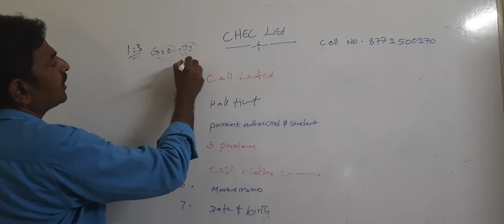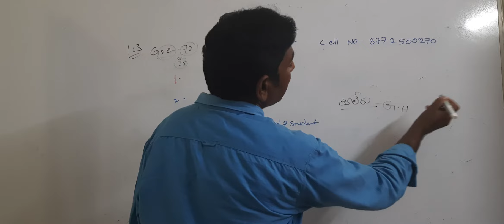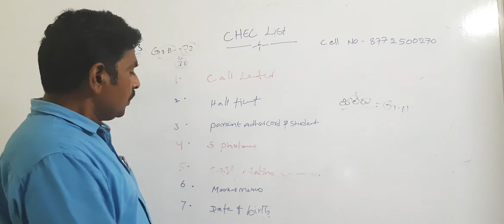మెడికల్ టెస్ట్ కి సెలెక్ట్ అయిన సైనిక విద్యార్థులు లు క్రింద సర్టిఫికెట్లు తీసుకెళ్లాలి